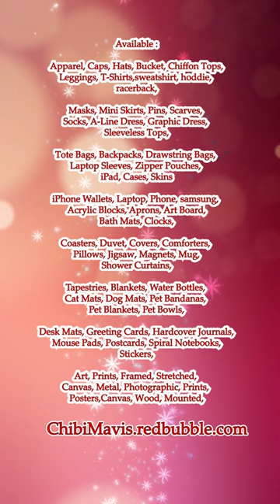Panda Cute Wear Yellow Suit #1